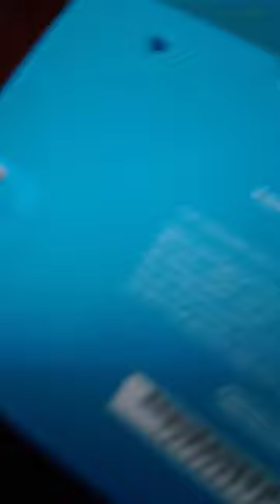DSi is in 2008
I Got That From Mr. Green